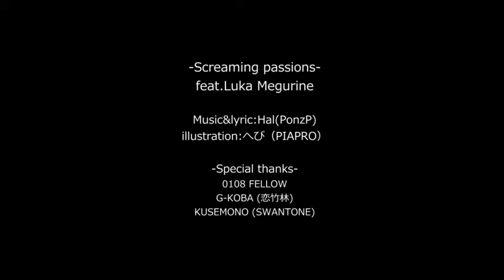【VOCALOID】 【巡音ルカ】 Screaming Passions 【オリジナル】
■ 0108 - sound ya - Works Mylist/13842922